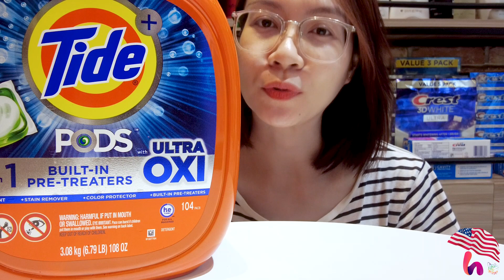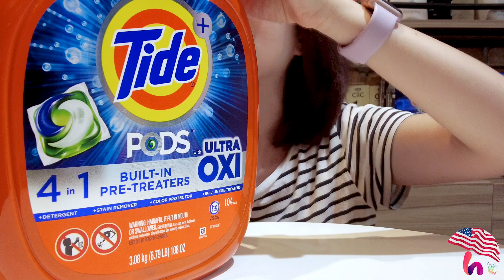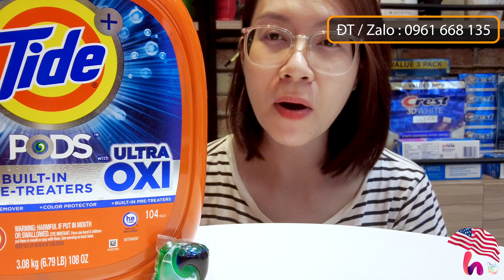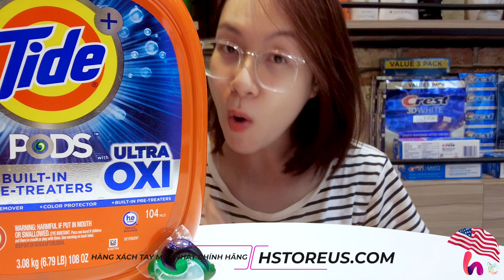Sự khác nhau giữa TidePods Ultra Oxi và TidePods Downy | Review Tidepods Oxy | HSTOREUS OFFICIAL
Sự khác nhau giữa TidePods Ultra Oxi và TidePods Downy.

🌸Mùi thơm không lẫn vào đâu, đồ mặc cả ngày vẫn còn thơm thơm. Phiên bản mới thơm hơn - nặng hơn - tận 104 viên giặt 😽😽
🌼 Viên Tide Pods với #4 lợi ích trong 1 sản phẩm: giúp giặt tẩy, đánh bật vết bẩn, làm trắng vượt trội, mùi hương thơm mát. Giúp hoà tan nhanh chóng trong nước nóng hoặc lạnh, đơn giản để sử dụng. 👍🏻👍🏻👍🏻
🍓Chỉ gói gọn như 1 viên kẹo nhỏ , các mẹ chỉ cần bỏ đồ giặt vào máy và ném TidePods vào mà không cần phải đong đếm bao nhiêu bột giặt cho đủ và hoà nước xả vải lỉnh kỉnh. 1 viên giặt TidePods tương đương khoảng 7kg quần áo.
🍓Rất thơm nên không cần dùng thêm nước xả vải. Mùi thơm giữ lâu trên áo quần.
🍓Làm mềm vải và không gây nhàu áo quần khi sử dụng máy giặt như bột giặt thường.
🍓Viên giặt Tide Pod sau khi cho vào máy sẽ tự tan trong nước, rất đơn giản và dễ dàng sử dụng.
‼️‼️ Công nghệ 4 trong 1 là gì ⁉️⁉️
👉👉 Chất tẩy rửa + Chất tẩy vết bẩn + Chất làm sáng + Chất bảo vệ vải ngay trong mỗi lần giặt
✓ Chỉ cần bỏ 1 viên trong mỗi lần giặt/ 7kg quần áo.
✓ 1 viên giặt cho số lượng trung bình, 2 viên cho số lượng lớn và 3 viên cho tải lớn
✓ Bảo quản nơi khô ráo, thoáng mát, tránh ẩm và ánh nắng mặt trời.
- Bỏ cả viên giặt vào máy giặt cùng quần áo, không cần phải chọc thủng hay bóp vỡ vì màng viên giặt tan hoàn toàn trong nước, tự nó sẽ vỡ ra khi gặp nước.
- Mỗi viên giặt sử dụng cho 3kg-7kg quần áo, có thể bỏ nhiều hơn 1 viên giặt tùy ý.
- Chỉ cần bỏ viên giặt là đã bao gồm cả nước xả, không cần phải cho thêm bất cứ loại nước xả nào khác, không cần bổ sung giấy thơm.
- Dùng được cho tất cả loại máy giặt.
- Dùng được hơn 5 tháng (2 ngày giặt 1 lần)